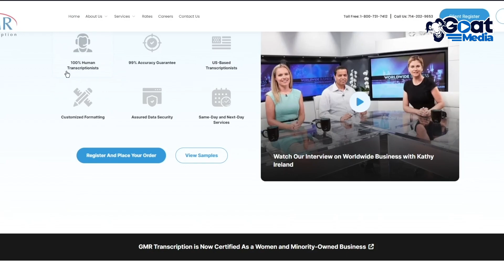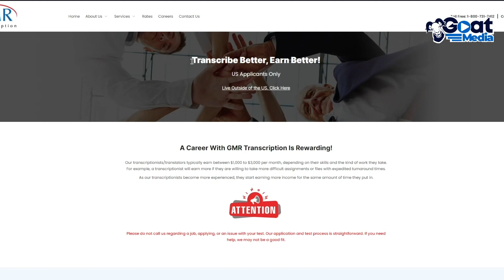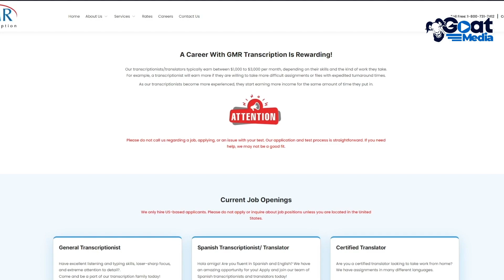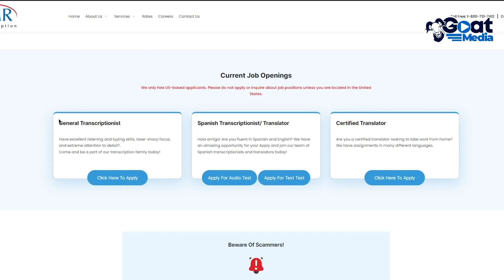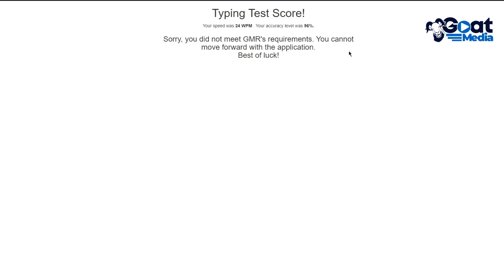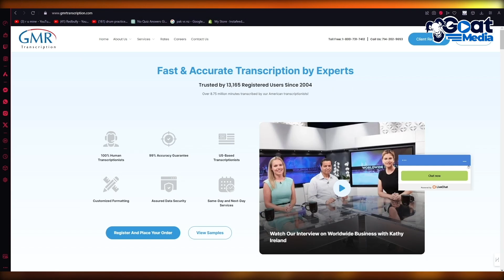How To Use GMR Transcription Jobs To Make Money 2024 - Does It Work?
in this video I will show you How To Use Gmr Transcription Jobs To Make Money. This video will cover everything that you need to know and help you get started with this software.

Welcome to Goat Media!

We're focused on helping you generate more sales with your low content books by making tutorial videos on platforms like book bolt, canva and anything else that might help you out!

Kind regards,

Sarah & Josh from Goat Media